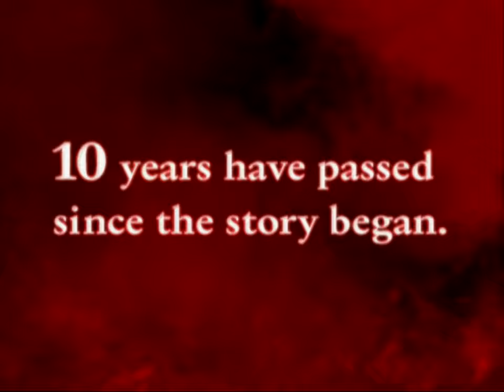Tekken 5 - Arcade Trailer (E3 2004)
Trailer de la version arcade de Tekken 5 présenté durant l'E3 2004.